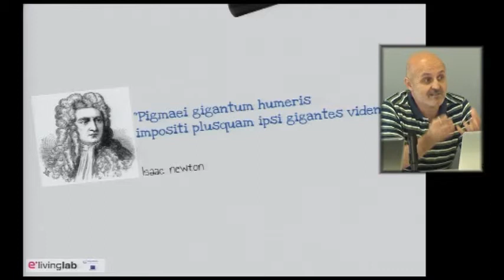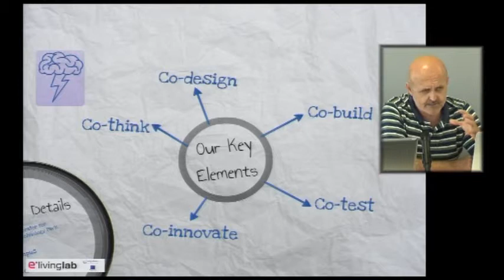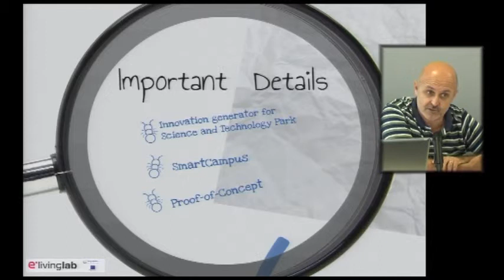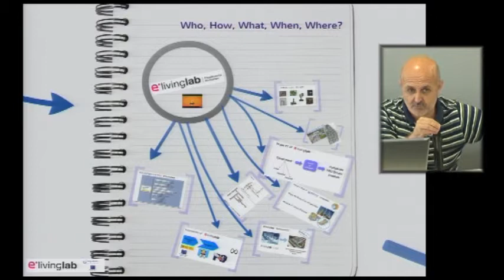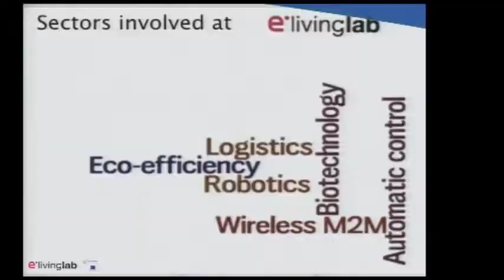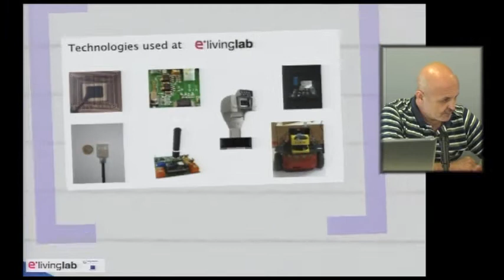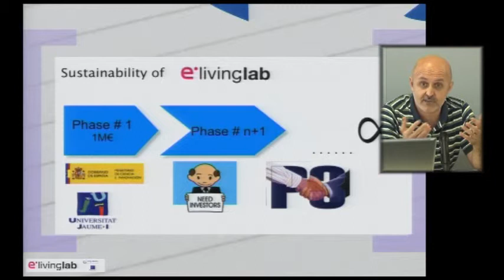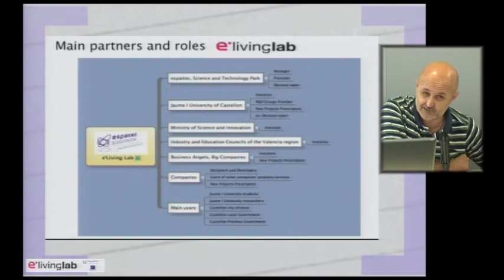Presentación de las jornadas e·living lab de la UJI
Juan Antonio Bertolín
Realización: Diego Climent
Cámara: Manuel Casany